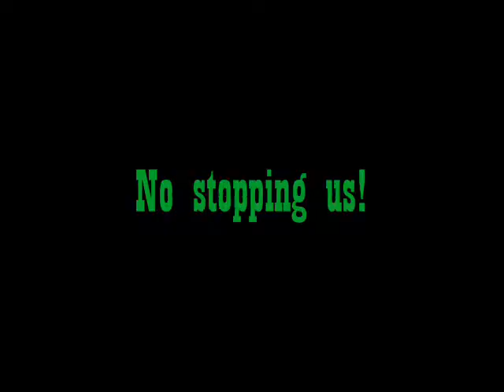No stopping us by Adi